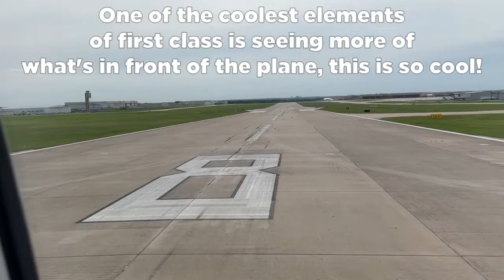EPIC TAKEOFF | American Airlines | Boeing 737-800 | Tulsa to DFW | Kodiak First Class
Welcome back guys, today we have the epic takeoff on the American Airlines Boeing 737-800 from Tulsa International Airport to Dallas-Fort/Worth International Airport! This was a fun rocketship like takeoff, I hope you guys enjoy!
Airline: American Airlines
Aircraft: Boeing 737-823
Livery: Current Livery (2013-Present)
Registration: N935NN
Age: 8.9 Years Old (At time of flight)
Serial Number: 33231
Line Number: 4563
First flight: 28/07/2013
Delivery date: 12/08/2013
Engines: 2x CFMI CFM56-7B24
Flight Date: June 2, 2022
Flight Number: AA1040
Departing Airport: Tulsa International Airport (KTUL, TUL)
Arriving Airport: Dallas/Fort Worth International Airport (KDFW, DFW)
Departing Gate: A5 (TUL's Terminal A)
Arriving Gate: D27 (DFW's Terminal D)
Takeoff Runway: 8 at TUL
Landing Runway: 35C at DFW
Scheduled time of departure: 8:18 A.M. CDT
Actual time of departure: 9:18 A.M. CDT (1 hour late)
Scheduled time of arrival: 9:42 A.M. CDT
Actual time of arrival: 10:05 A.M. CDT (23 minutes late)
Total flight time: 47 minutes
Seat: 4F
Type of Seat: First Class, Window
Camera: iPhone 12 Pro Max
Thoughts on the flight: I thought American Airlines did a phenomenal job with this flight. I had a blast experiencing first-class for the very first time and observing our flight in various ways. American Airlines’ Kodiak product is not a top-tier first-class seat by any means but definitely provides solid amenities and service. I was personally very impressed and excited to see attentive flight amenities, a large tray table, and an infinite amount of leg room, among many other small details. I would recommend American Airlines’ Kodiak product to anybody looking for attentive service, plenty of leg room, and a solid platform to get some work done. Despite the controversial reviews, I think American Airlines’ Kodiak Product is still a decent first-class seat and gets the job done on various routes in American Airlines network.
Rating: 9/10
Recommendation: American Airlines did an amazing job on this flight like I said, if you're looking for a solid flight on a decent product, I would most certainly recommend this flight!
DFW Layover Vlog Video:
0:00 - Intro
0:08 - Takeoff
6:02 - Outro